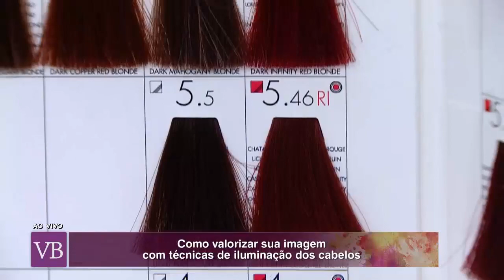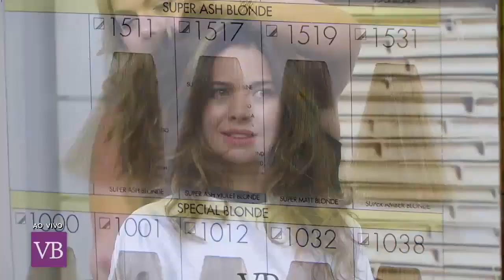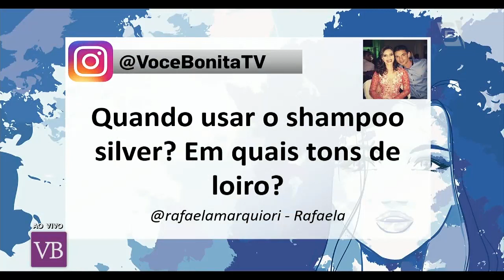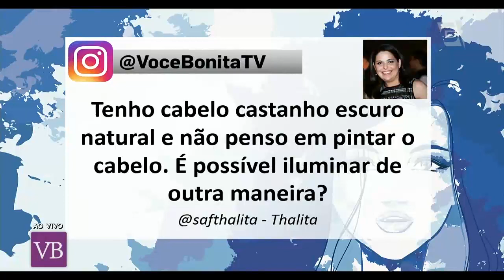Tipos de Iluminação Para os Cabelos - Você Bonita (14/03/17)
Saiba como valorizar a sua imagem e iluminar o seu cabelo com o tom correto com a visagista e consultora de imagem Katia Marques!

Facebook.com/vocebonitatv